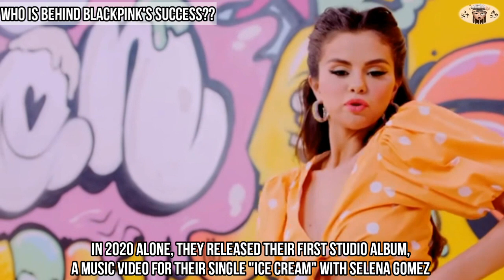BLACKPINK'S PRODUCER TEDDY PARK IS BEHIND THE GROUP'S MUSIC SUCCESS | BLACKPINK UPDATE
This video is created by mine but the resources are from social media.

BLACKPINK THE BIGGEST KPOP GIRL BAND IN THE WORLD
BLACKPINK THE BIGGEST KPOP GIRL BAND ON THE PLANET
BLACKPINK DOMINATES THE WESTERN HEMISPHERE
BLACKPINK: LIGHT UP THE SKY
BLACKPINK "THE SHOW"
BLACKPINK - ‘THE SHOW’ GUIDE VIDEO
BLACKPINK - ‘THE SHOW’ TRAILER
BLACKPINK - THE INVITATION
BLACKPINK - AROUND THE WORLD
BLACKPINK - [THE ALBUM] ONLINE FANSIGNING EVENT
BLACKPINK - 'How You Like That' M/V
BLACKPINK - 'Ice Cream (with Selena Gomez)' M/V
BLACKPINK: LIGHT UP THE SKY | Official Trailer | Netflix
BLACKPINK Rehearses Kill This Love Dance | Exclusive Deleted Scene | Netflix
BLACKPINK Light Up the Sky | Exclusive Deleted Scenes | Netflix
BLACKPINK Reacts To BLACKPINK: LIGHT UP THE SKY Official Trailer | Netflix
BLACKPINK: Light Up The Sky | BLACKPINK Packs For Japan Clip | Netflix
BLACKPINK: Light Up The Sky | The Story Behind The Documentary
CALLING ALL BLINKS: CLIMATE ACTION IN YOUR AREA!